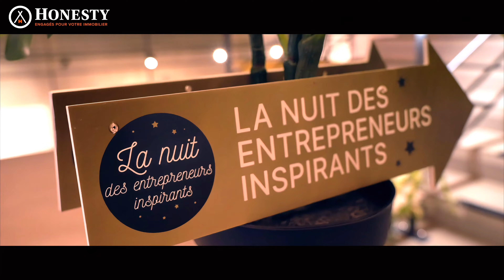Ludovic GUIOT, fondateur de l'agence Immobilière Honesty : Un 'entrepreneur inspirant !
Ludovic GUIOT, fondateur d'Honesty : Un 'entrepreneur inspirant !

Ludovic a remporté le trophée de l'édition Namur-Luxembourg de la Nuit des entrepreneurs inspirants.

Une magnifique récompense pour notre Grand Chef Indien !
Et une soirée riche en émotions et en inspiration !

Et oui, son parcours est inspirant pour beaucoup et nous sommes très fiers de lui !
Son engagement pour la tribu est une grande source de motivation.

Merci aux organisateurs de cette « Nuits des entrepreneurs inspirants » !
Et merci aux autres participants, Alison Lefevre, Bertrand Van den Dooren et Paul de SAUVAGE pour leur partage d’expérience.

Nous nous retrouverons lors de la grande soirée de clôture qui se déroulera le 8 octobre prochain au WEX S.A. !

Nous espérons vous y voir nombreux pour le soutenir 😊